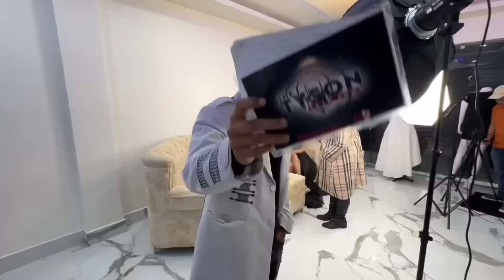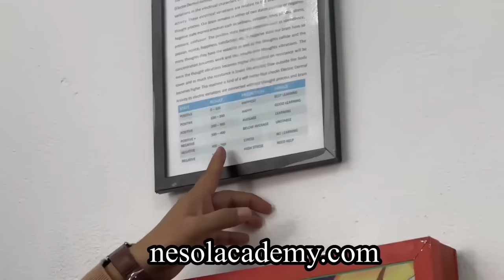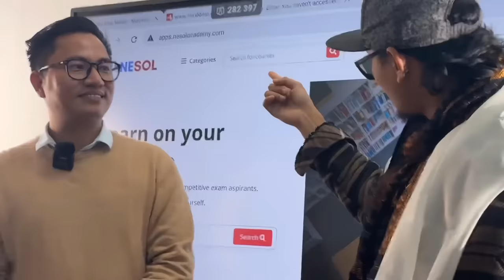OMG IM Dating Miss Arunachal 🤩 ?